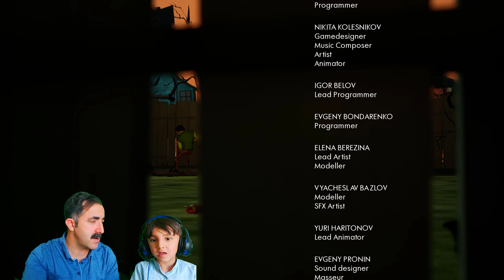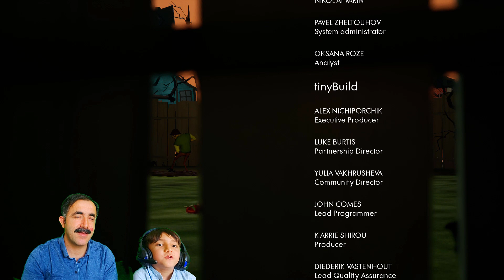Hello Neighbor Hide & Seek ACT 5 hüzünlü son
Sabah uyandım hapşu Funny Nursery rhymes Afacan Kahramanlar Sabah Uyandım Hapşu Şarkısı-Bebek Şarkıları-Babies Song-Nursery Rhyme-Çocuk Şarkıları dinle

Afacan kahramanlar
NESLİHAN ve MEHMET ALİ yaramaz afacanları bazen oyun oynarken bazen yaramazlık yaparken göreceksiniz. Genellikle çocuk şarkıları, bebek şarkıları, ninniler, renk öğrenme, sayıları öğrenme, challenge, süpriz yumurta açma, slime videoları, oyuncak bebek videoları, çocuk oyunları, bebek oyunları, vlog, vs. ile ilgili videolar çekiyoruz.
Eğlenceli videolar hazırlamak gülmek eğlenmek tam bizlik bir iş. Mehmet Ali 8 yaşında Neslihan 7 yaşında her ikisi de 1. Sınıf öğrencisi.
Kanalımızı daha neşeli ve eğlenceli yapmak için çalışıyoruz. Bu konuda bize destek veren abone kitlemize çok teşekkür ediyoruz.